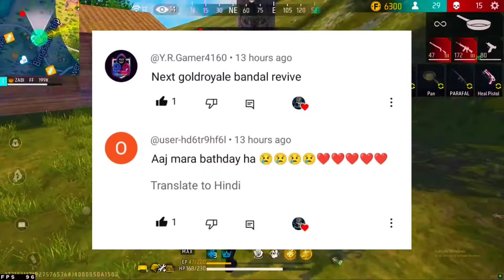Next gold Royale Free Fire 🔥🥳 | Free Fire upcoming gold royal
Next gold Royale Free Fire | New gold Royale Free Fire | Upcoming gold Royale In Free Fire

Next gold royale free fire | New gold royale free fire | Next gold Royale | New Weapon Royale

Free Fire Next gold Royale || Next gold Royale Free Fire || Free Fire New Event ||

Next gold Royale Free Fire [ 100% Confirm ] Free Fire Next gold Royale After Update

NEXT GOLD ROYALE FREE FIRE | 100% CONFIRM🤫💯| UPCOMING GOLD ROYALE FREE FIRE | NEXT GOLD ROYALE

1. next gold royale free fire
2. next gold royale free fire 2024
3. next gold royale in free fire
4. new gold royale free fire
5. next gold royale gun free fire
6. next gold royal in free fire
7. next gold royal of free fire
8. next gold royale gun in free fire
9. gold royale in free fire
10. next gold event free fire
11. next gold royale ff
12. next gold royale free fire august 2024
13. upcoming gold royale free fire
14. upcoming next gold royale in free fire
15. next gold royal ff
16. free fire next gold royale
17. free fire next gold royal
18. ff next gold royal
19. free fire tomorrow gold royale
20. free fire upcoming gold royale
21. free fire 2024 gold royale
22. next gold royale
23. next gold royal in ff
24. next gold royal of free fire
25. new upcoming gold royale
26. free fire new gold royale
27. who is next gold royale
28. new upcoming gold royale
29. free fire new gold royale 2024
30. free fire tomorrow gold royale
31. upcoming gold royale free fire
32. upcoming next gold royale in free fire
33. next upcoming gold royale free fire
34. gold royale in free fire
35. next gold royale gun in free fire
36. gold royale free fire
37. next gold royale gun skin
38. next gold royale indian server
39. new gold royale full review
40. next gold royale gun in free fire
41 next gold royale after ob45

Other Queries:- 1. next gold royal
2. ff next gold royale
3. ob45
4 new update
4. ob 45 update free fire
5. ff new gold royale bundle
6. next gold royal bundle
7. free fire next gold royale
8. ff next gold royale bundle
9. next gold royale bundle
10. new gold royale free fire
11. next gold royale free fire
12. free fire new gold royale bundle
13. new gold royale after update
14. free fire next gold royale bundle
15. next gold royale after update
16. new gold royale bundle update
17. free fire ob 45 update